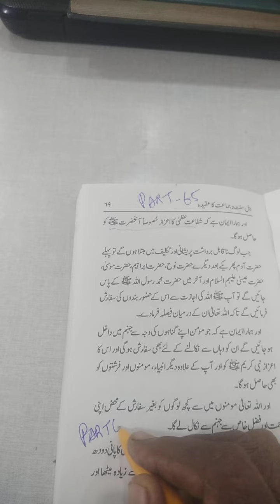Deen Ki BAAT